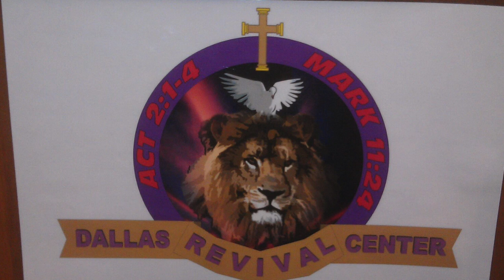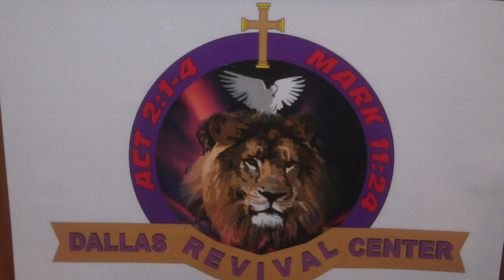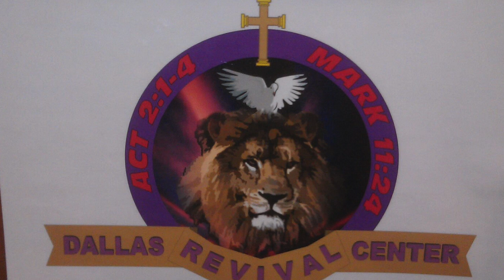prayer power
steve sterling with a 10 minuet audio on prayer dominion

click the money sign in the inbox

sow on the zelle app / enter 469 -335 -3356

OR sow a miracle harvest seed send

sow from Pay Pal go to Dallas Revival Center.com